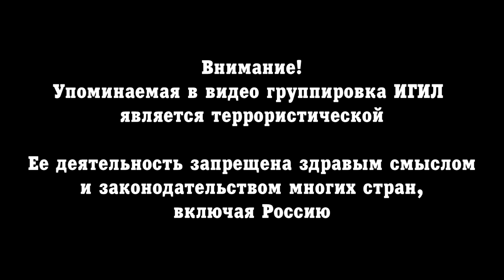4 июня 2018. Военная обстановка в Сирии. Атака ИГИЛ на позиции сирийской армии возле реки Евфрат.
3 июня на юго-востоке провинции Дейр-эз-Зор сирийские правительственные силы отразили атаку ИГИЛ на свои позиции к востоку от города Хасрат. Согласно сообщениям, ИГИЛ с помощью малых лодок пересекли Евфрат, высадились на западном берегу - и затем провели атаку.
С учетом того, что террористы пришли с того берега реки Евфрат, который контролируют поддерживаемые США СДС, некоторые источники, лояльные Дамаску, вновь обвинили коалицию во главе с США в поддержке деятельности ИГИЛ против лояльных правительству сил на востоке Сирии.
В то же время, местные источники сообщили о том, что между СДС, т.е. преобладающими в их составе курдские формирования YPG/YPJ и сирийским правительством заключено соглашение касательно раздела добываемой на месторождении Омар нефти.
По информации турецкого государственного новостного агентства Anadolu, YPG будут передавать сирийскому правительству 100 баррелей нефти с месторождения в обмен на 75 баррелей топлива. Нефтяные месторождения Омар являются одними из крупнейших в Сирии. СДС заняли их в октябре 2017.
2 июня появились сообщения о том, что в пустыне Хомс-Дейр-эз-Зор САА и поддерживаемые Ираном формирования готовятся начать военную операцию против ИГИЛ. За последние 2 месяца САА дважды штурмовала ИГИЛ в данной пустыне. Однако, атаки были ограниченными, поскольку лояльные правительству формирования боролись с боевиками на других фронтах, в основном - вокруг города Дамаск. Сейчас в распоряжении сирийских военных находится гораздо больше ресурсов для того, чтобы зачистить пустыню.
Некоторые источники связали данные события с предполагаемым соглашением, заключенным между ключевыми игроками, влияющими на данный конфликт. В соответствии с данным соглашением Иран, предположительно, выведет свои формирования из южной Сирии. В свою очередь, сирийская армия восстановит контроль над границей с Иорданией, а также возле линии соприкосновения с израильскими силами.
Однако, министр иностранных дел Сирии - Валид Муаллем - заявил о том, что никакого соглашения не будет до тех пор, пока район ат-Танф оккупирован коалицией во главе с США. Таким образом, даже если вышеупомянутое соглашение и проработано, его реализация по-прежнему находится под большим вопросом.